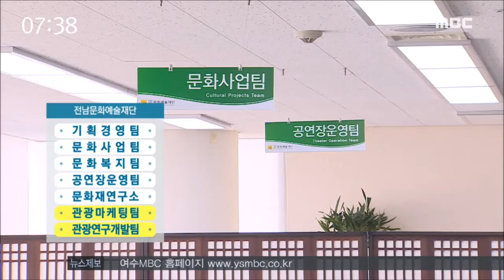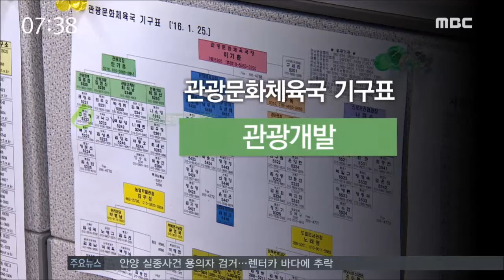[뉴스투데이]문화예술단체가 관광까지-R 전남문화예술재단 (160315화)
문화예술의 보급과 단체 육성 등의 업무를
 실행하는 전남문화예술재단이
 관광 분야까지 업무영역을 넓힙니다.

문화예술 전문단체가 이질적인 업무를
 얼마나 경쟁력 있게 추진할 지 미지숩니다.

◀ＥＮＤ▶
 ◀ＶＣＲ▶
전남문화예술재단을 문화관광재단으로
 확대 개편하는 배경은
 관광객 5천만 시대를 앞당긴다는 것입니다.

전남문화관광재단 설립과 운영에 관한
 조례가 지난 10일 공포됐고
 오는 22일 직제와 인사규정을 바꾸는
 이사회를 열 예정입니다.

반투명 C/G] 전남문화예술재단은 직제가
 개편되면 4팀 1연구소에서 6팀 1연구소로
 확대됩니다.

◀ＩＮＴ▶ 강기문 팀장[전남문화예술재단]
 /관광마케팅팀과 관광연구개발팀이 신설되고
 팀별로 4명씩, 8명이 증원될 예정입니다./

전라남도는 본청에서 정책을 만들면
 재단에서 특히 중국인 관광객을 겨냥한 사업을
 실행한다고 밝혔습니다.

◀ＩＮＴ▶ 안기홍 관광과장[전라남도]
 /문화관광재단은 중국 관광객 유치와 크루즈
 유치 그리고 마이스산업을 중점적으로 실행할
 계획입니다./

하지만 재단의 부서와 본청 관광과의 팀단위
 부서 명칭부터 중복됩니다.

전남관광협회 등의 민간단체 영업까지 침해할
 우려도 높습니다.

전남문화예술재단은 벌써
 국내외 관광객 유치 답사관광,
크루즈 관광객 유치 답사관광,
관광사진 공모전을 유치했다고 밝혀
 이같은 우려를 뒷받침했습니다.

S/U] 전라남도 문화관광재단은 이말 말에
 법인등기를 마치고 다음 달 15일쯤 출범식을
 가질 예정입니다.

MBC 뉴스 최진수입니다.